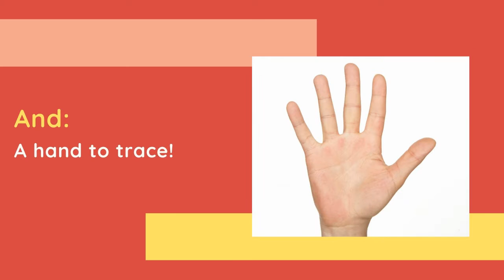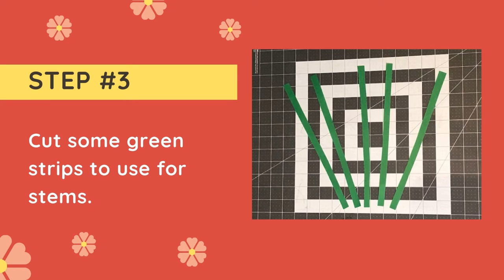Creative Corner: Flowers for Mom for Younger Kids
Mrs. K presents an easy craft for little ones to do with their grown-ups.  This one is perfect for Mother’s Day!